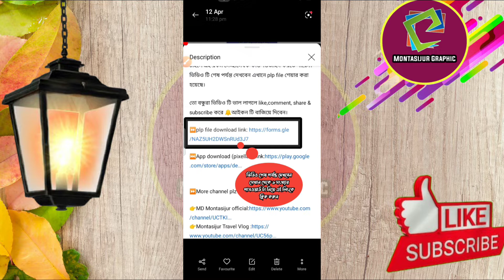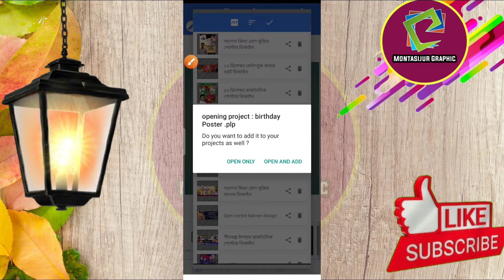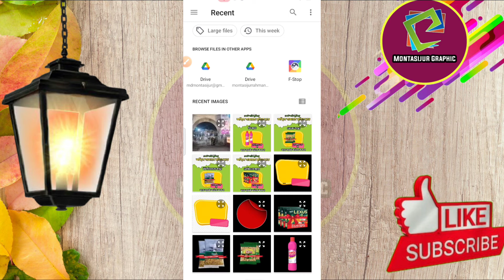16 December Political Poster design in mobile|১৬ই ডিসেম্বর পোস্টার ডিজাইন|Pixellab Tutorial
16 December Political Poster design in mobile|১৬ই ডিসেম্বর পোস্টার ডিজাইন|Pixellab Tutorial

বন্ধুরা আজ দেখবেন আমরা মোবাইল দিয়ে চমৎকার ভাবে দেখাবো মোবাইল ১৬ ডিসেম্বর রাজনৈতিক পোস্টার ডিজাইন করতে পারবেন মোবাইল দিয়ে। আপনি চাইলে এই রকম পোস্টার ডিজাইন করতে পারেন।ভিডিও টি শেষ পর্যন্ত দেখবেন এখানে plp file শেয়ার করা হয়েছে।